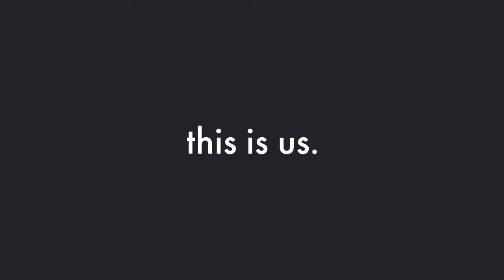HATCHIMAL IS BORN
as promised! ENJOY the hatching or the Hatchimal! Love y'all!!!Be back soon!